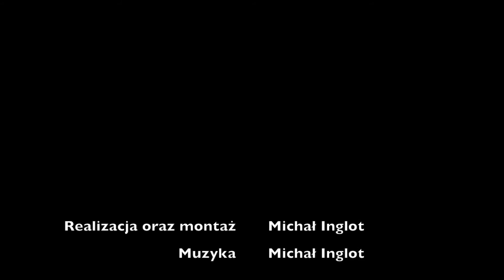Danio margaritatus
Rozwój Danio margaritatus